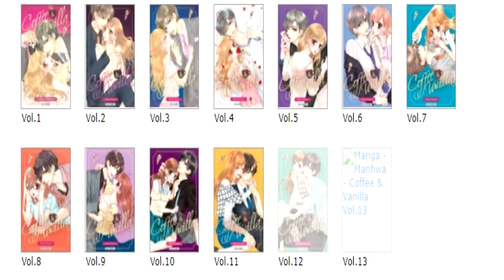[Critique Manga volume 1] coffee & vanilla (soleil)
Résumé :
Ayant toujours été dans des écoles pour filles, Risa s'est inscrite à l'université et pense enfin y trouver l’amour. Bien que particulièrement mignonne, à vingt ans, elle n’a toujours pas eu de petit ami, alors que tous pensent le contraire. En effet, sans expérience, elle se sent perdue et refuse toutes les avances de la gent masculine. Un jour, en commandant une glace chez "Coffee & Vanilla", un garçon tente de la forcer à venir avec lui malgré son refus. C'est alors qu'elle bouscule un homme qui la sauve de cette situation... Fukami, trente ans, est particulièrement riche et prévenant. L’alchimie entre Risa et lui est immédiate. Ainsi commence une histoire d’amour où l’inexpérience de Risa et la différence d’âge auront toute leur importance.